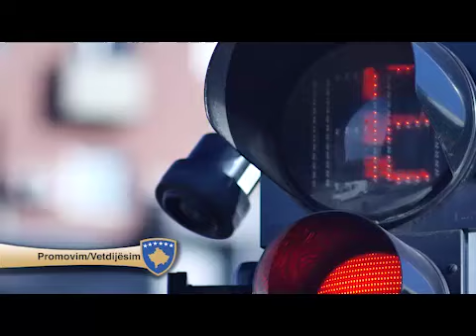Ministria e Kultures Rinise dhe Sportit